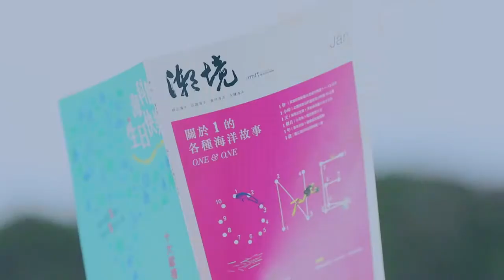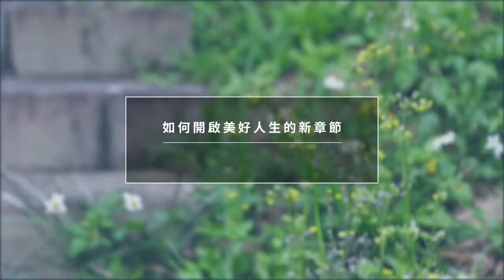羅昊元 Eason Luo｜廣告｜【國立海洋科技博物館｜春夏。海之濱輕旅行】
影片出處：國立海洋科技博物館